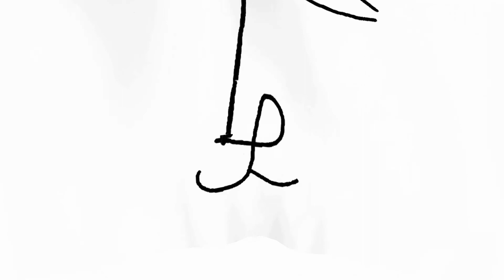Sikku kolam design|Muggulu design|Podi kolam|simple kolam design|easy sikku kolam|zentamil|tamil